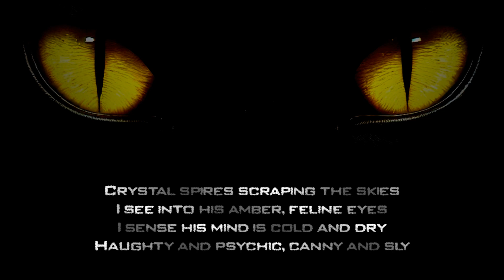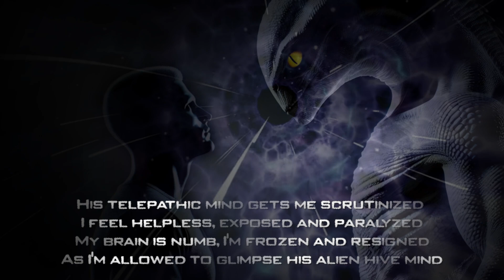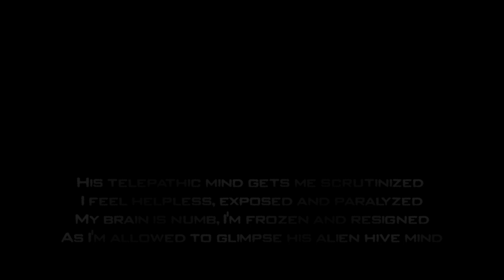White Draco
Crystal Spires scraping the skies
I see into his amber, feline eyes
I sense his mind is cold and dry
Haughty and psychic, canny and sly

Overly proud of his resplendent Race
Most High Overlords of Time and Space
Towards puny humans only befits disdain
Those primitive dwellers of a lesser plane

White lizard skin and reptilian face
A Warrior's build and a Dragon's grace
Upon his hefty back neatly aligned
A pair of hulking wings, folded behind

He slowly rears his massive head
I catch his eyes in awe and dread
He beams his thoughts into my mind
Hate and contempt, for all Mankind

A gaping mouth with pointy teeth
A brow adorned with a bony wreath
He reached and clutched into my soul
He splintered me, then made me whole

His telepathic mind gets me scrutinized
I feel helpless, exposed and paralyzed
My brain is numb, I'm frozen and resigned
As I'm allowed to glimpse his alien hive mind

Endless worlds I see through shattered time
A pulse of thought, both alien and sublime
Webs of life, entangled, vast and grand
Countless races, far more than grains of sand

Galaxies bow beneath their firm, silent reign
Their knowledge infinite, their power unchained
Time bends and warps beneath their stony gaze
While I, a speck, dissolve within their maze

The exalted White Draco aristocratic Lord
Of this frail human quickly became bored
He spread his wings and flew straight up
If this be a dream, please, wake me up